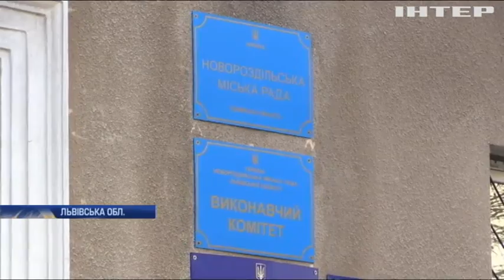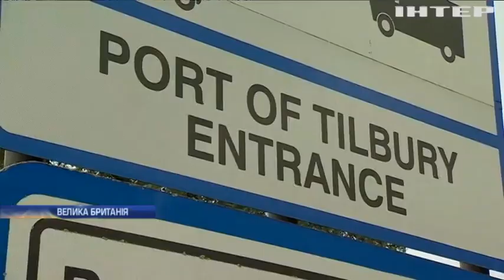Новости 7:00, выпуск за 28 октября 2019 года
Головні події на цю годину:
Ветерани-добровольці вивезли зброю із "Золотого-4";
На Дніпропетровщині знайшли арсенал боєприпасів;
На Хмельниччині у ДТП загинула родина з дитиною;
Надзвичайний стан: у Каліфорнії масово евакуюють людей;
Прихильників єдності Іспанії вийшли на демонстрацію у Барселоні